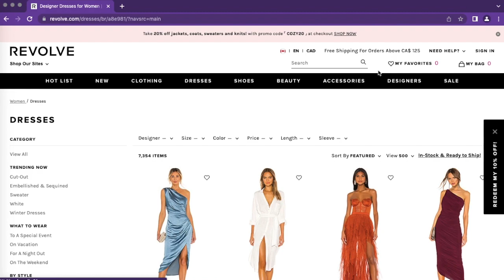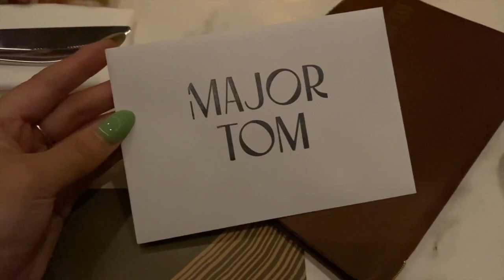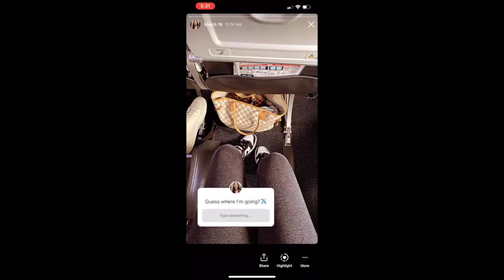birthday dinners & outfits + going to Vegas for the weekend | madebyem VLOG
I wanted to create vlogs with different filming techniques and themes. My eleventh theme is a vlog that uses technology primary social media.

-Stay awhile-